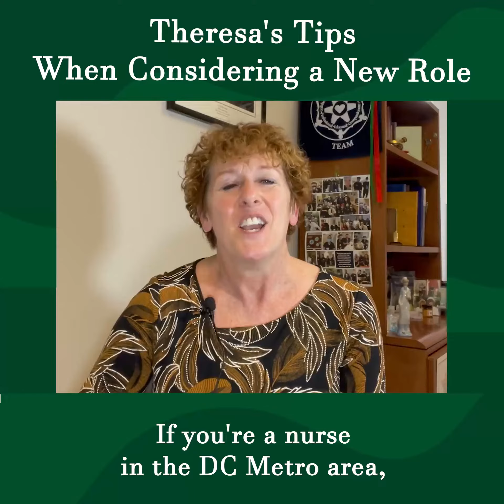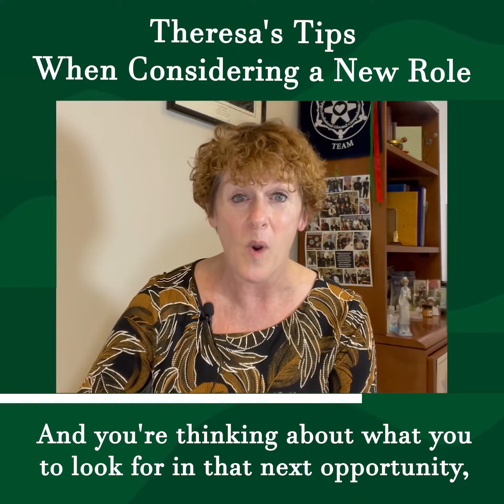Theresa's Tips When Considering a New Role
"If you consider working for another hospital or a new role, it is vital to ask what the nursing leadership looks like and how long the chief nursing officer has been there.
If their officer has stayed there long, that’s the kind of hospital you want to consider. Theresa Mazzaro, a Senior Talent Acquisition Specialist at Suburban Hospital, shares helpful tips to consider when you plan to try out a new role or a different hospital.
To be a part of these exciting career opportunities, visit our